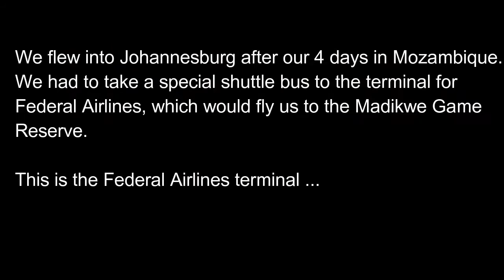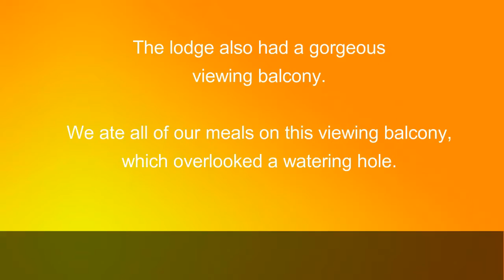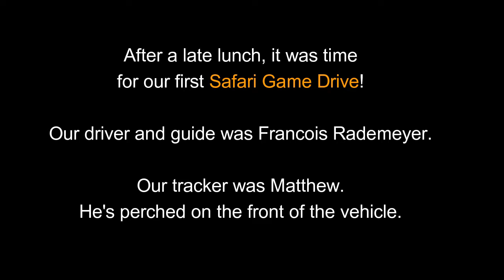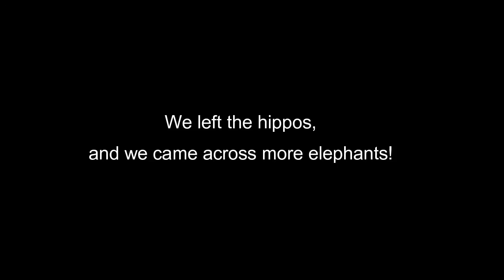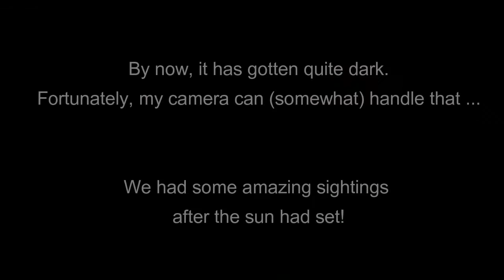Africa 2016 - Madikwe - Arrival and Safari Drive-1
02-May-2016
This video recounts our first day at the Madikwe Game Reserve in South Africa. It shows our departure from the Johannesburg airport, and our arrival at the Madikwe airport, and then our sightings at our first game drive that evening.

NOTE: There are two images toward the end of this video that depict a deceased animal. If you are watching this with a child, or are a tender-hearted person, and would like to avoid this part, there is a bit of warning in the text-story and in a change in the soundtrack (4:32 to 4:44).